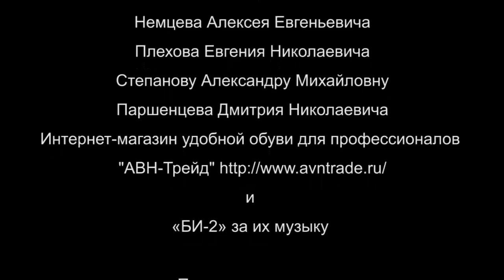Ролик лагерь на Селигере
Фонд “Национальный фонд развития реабилитации”    выступил организатором уникального благотворительного выездного семейного реабилитационного лагеря для родителей с детьми от 5 до 12 лет с преимущественно двигательными нарушениями, проходившего с 1 по 15 августа 2015 года в одном из красивейших, тихих, экологически чистых мест России, на озере Селигере.